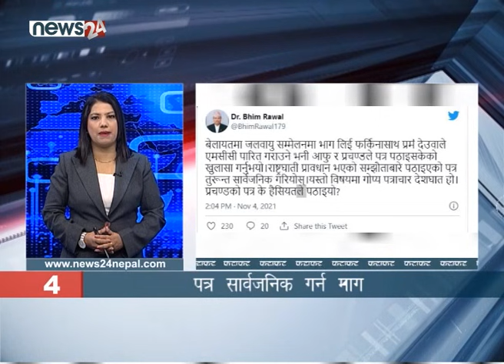MORNING NEWS FATAFAT- NEWS24 TV